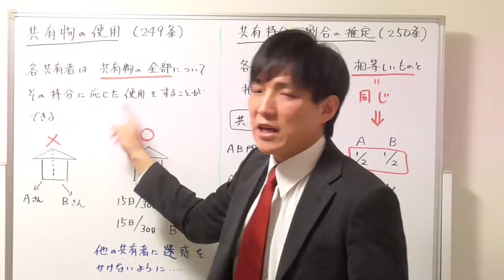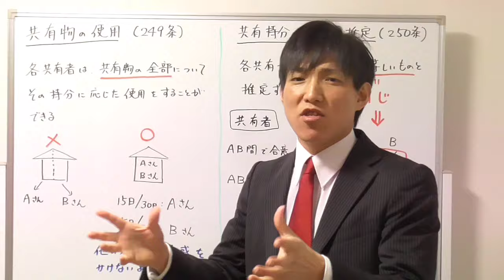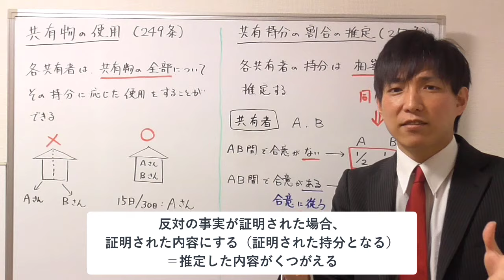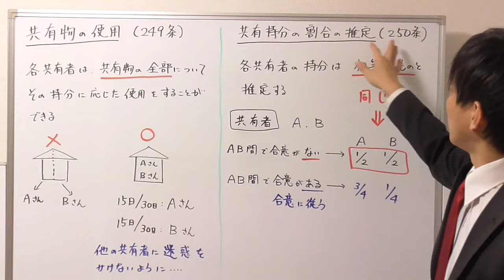【宅建の民法】共有物の持分に応じた使用って分かりますか？